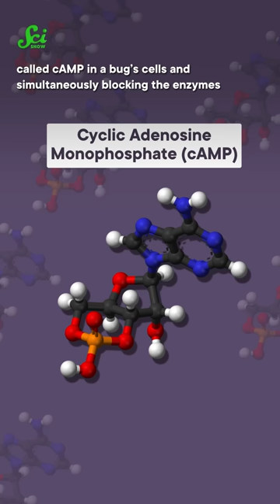You drink this insecticide every day.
There's an insecticide out there that makes insects hyperactive, gives them tremors, and can be fatal. And you probably drink it every day! Turns out the secret ingredient that keeps you focused and alert. is also toxic to certain bugs.

Hosted by: Savannah Geary (they/them)
Emma Dauster: Writer
Kelly Hills: Fact Checker
Amy Peterson: Script Editor
Faith Schmidt: Script Supervisor
Bill Mead: Videographer
Savannah Geary: Editor, Associate Producer
Daniel Comiskey: Editorial Director
Sarah Suta: Producer
Nicole Sweeney: Executive Producer
Hank Green: Executive Producer